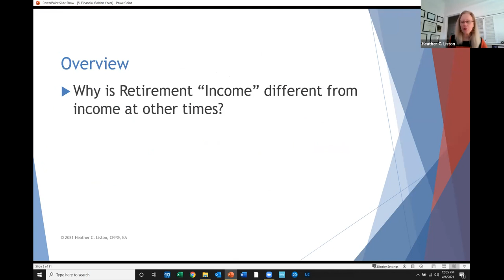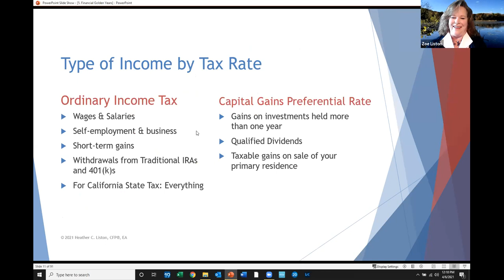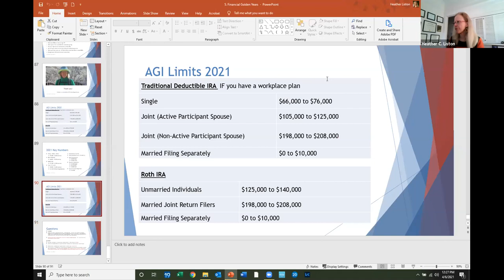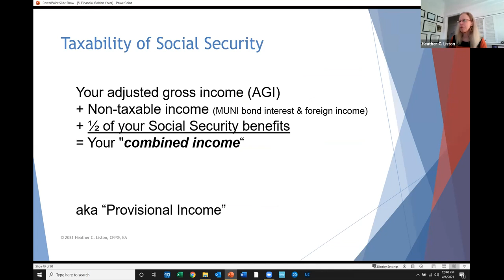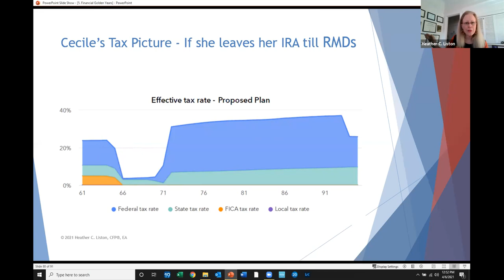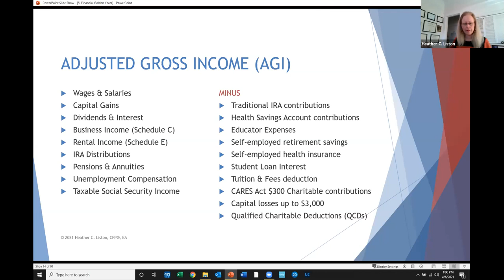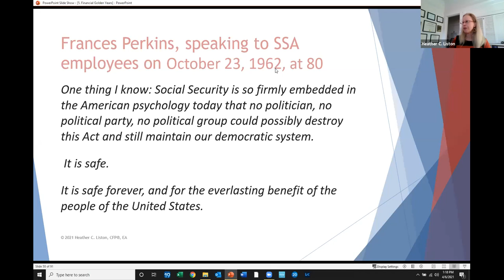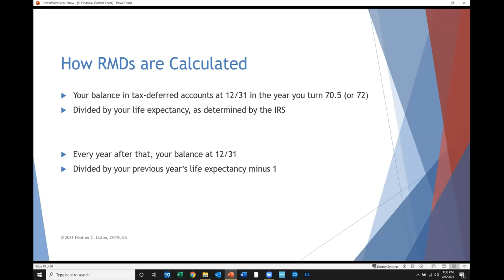Your Financial Golden Years – Managing Taxes Around Retirement Time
Discuss topics such as how to avoid big jumps in your tax bracket during your retirement years, how is Social Security is taxed, how to manage taxation of your RMDs and what happens if you relocate to another state when you retire.  Presented by Heather C. Liston, CFP®, Enrolled Agent.